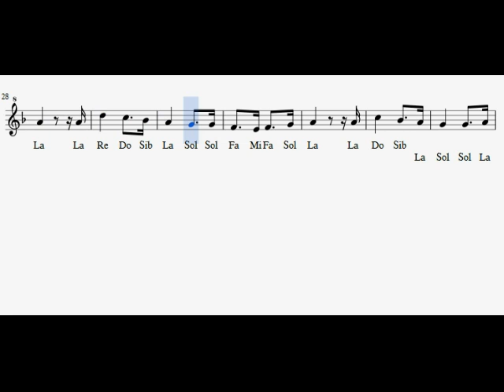Syrian Hymn / Recorder Notes Tutorial / Blockflote